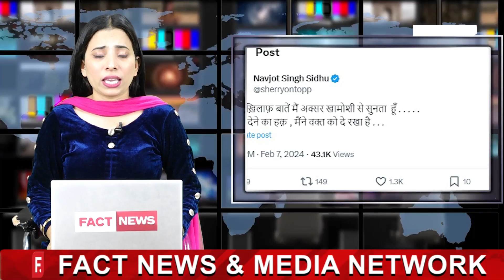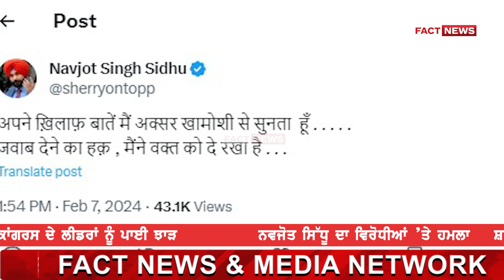ਨਵਜੋਤ ਸਿੱਧੂ ਦਾ ਵਿਰੋਧੀਆਂ ’ਤੇ ਹਮਲਾ ਸ਼ਾਇਰਾਨਾ ਅੰਦਾਜ਼ਾ ’ਚ ਦਿੱਤਾ ਜਵਾਬ ਕਾਂਗਰਸ ਦੇ ਲੀਡਰਾਂ ਨੂੰ ਪਾਈ ਝਾੜ